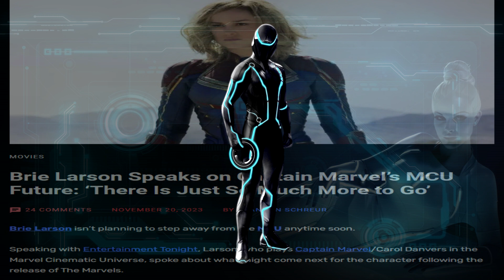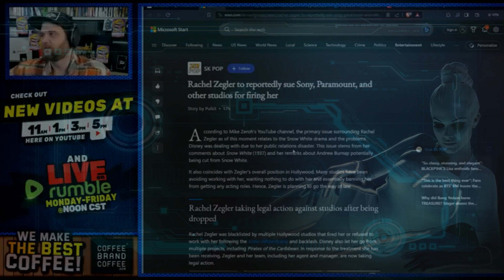MIKE ZEROH FRAUD - BRIE LARSON NEVER TOOK LEGAL ACTION THEN - AND SHE WON'T NOW - IT'S ALL FAKE EP32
Re-purposing your fake news, its a Zeroh go to. But Brie Larson never took action against Lucas or Disney after being fired from a show in which she was set to play Maeve, a character created by Zeroh to star in not only a spin off to the Acolyte, but the Acolyte itself. So the question is, if she has yet again been fired from more stuff pertaining to captain marvel, why is she taking action now. The answer is Zeroh is now stuck in a rut of legal action clickbait news because it produced more views for him.

Clip taken from The Quartering, please feel free to watch the whole video here if you so wish.